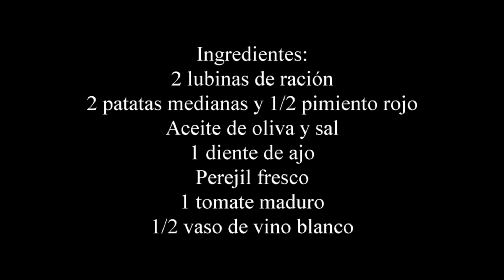Lubina al horno con patatas muy fácil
Como preparar un delicioso plato de pescado muy completo; una lubina al horno con patatas y con un toque... que te encantará.
Es perfecta para cualquier ocasión y si, también para estas fiestas.
Un pescado sencillo, en su punto y muy jugoso.